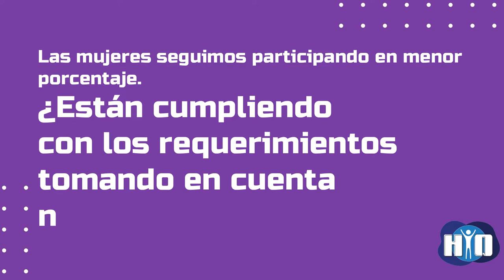Vamos a cuestionarlo todo l Somos científicas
Presentamos la nueva sección en donde tocaremos temas que forman parte del ser divulgadora científica.
Déjanos tus comentarios y opiniones a cerca e ideas que puedan nutrir este espacio y evidenciar todo lo que se refiere a nuestra participación en la ciencia e investigación.